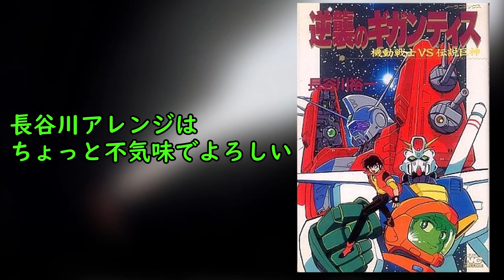【伝説巨神イデオン】初期デザインが酷すぎる…に対する反応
VOICEVOX:四国めたん
VOICEVOX:ずんだもん
VOICEVOX:春日部つむぎ
VOICEVOX:波音リツ
VOICEVOX:冥鳴ひまり
VOICEVOX:九州そら